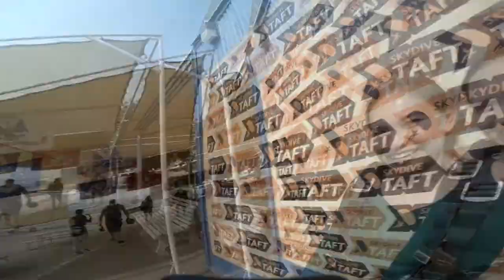Skydive Taft Tandem Jump I Alona Apas from Anaheim CA